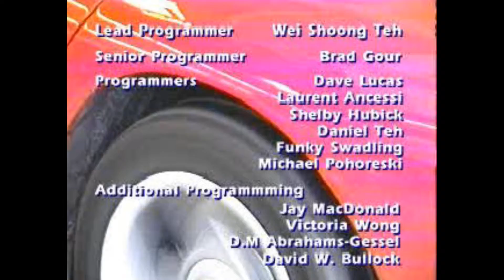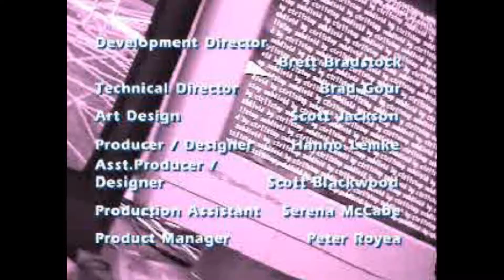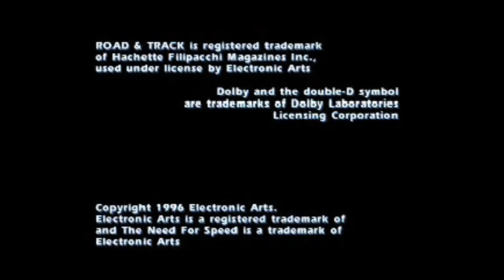The Need For Speed PS1 Credits